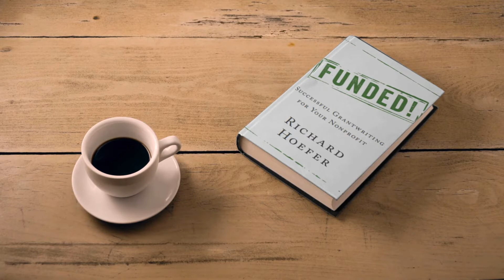1 Advanced Grantwriting Mistake 2 Problems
Dr. Richard Hoefer describes 1 grantwriting mistake made by advanced people, and the problems it caused.